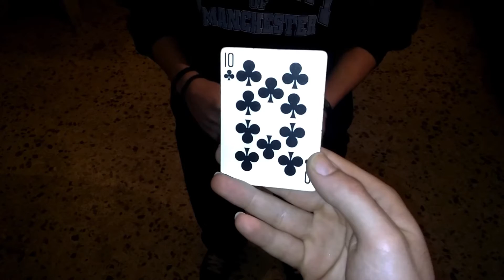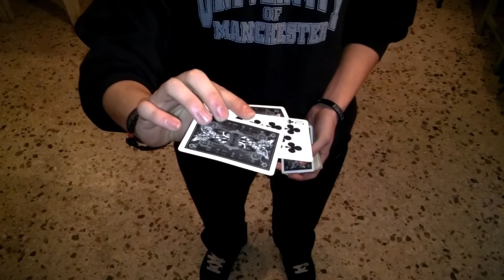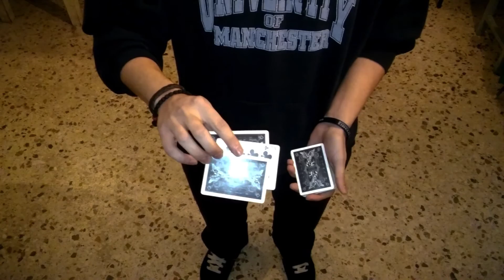Jokers (magic tricks)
Ένα απο τα αγαπημένα μου κόλπα για καταστάσεις close-up.